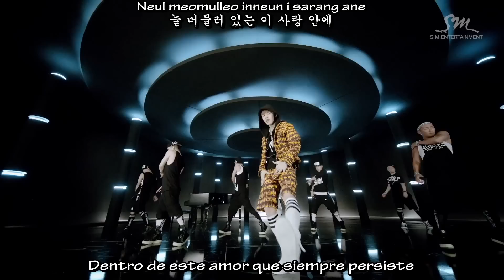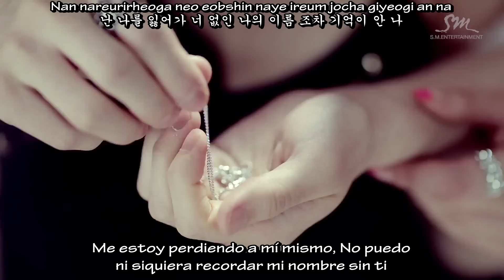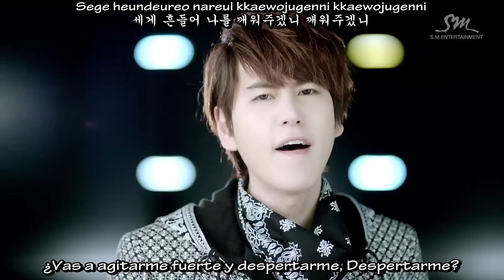Henry - Trap ( With Kyuhyun & Taemin) (Sub Español - Hangul - Romanización)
Asdfgh Nuestro mochi a sacado una grandiosa canción y un hermoso mv!
Desde que vi el Teaser sabia que la canción iba a ser genial y se que lo fue!
La verdad que me sorprende que al fin al SM dejara los mv's de "Cajita" .
Henry aparece muy guapo en el mv y debo decir que el mv se a convertido en uno de mis mv's favoritos, ame cuando sale Taemin y Kyuhyun y debo admitir que me encanta el look de Taemin me recordo a Zelo en No mercy.
Debido a una sugerencia y a que Youtube ahora mustra los videos mas pequeños decidi agrandar la letra.
Bueno espero que les guste el mv y que lo disfruten adiós :3

Si tienen algún pedido me lo pueden decir, que con mucho gusto lo haré, por favor enviar un mensaje si quieren algún pedido, no acepto por comentarios :3
Los que me quieran seguir en twitter aquí les dejo mi twitter :